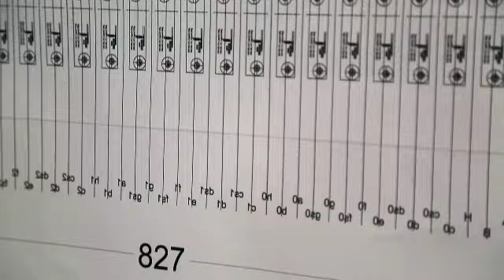MADE IN Stavelot (2015) - Présentation de Orgues Thomas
Présentation de Orgues Thomas dans le cadre du MADE IN de juin.